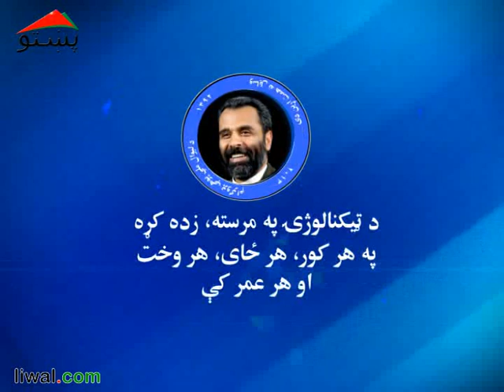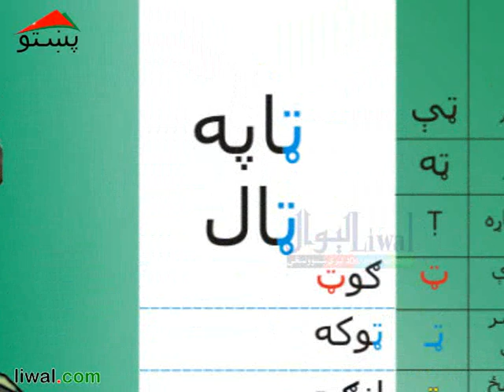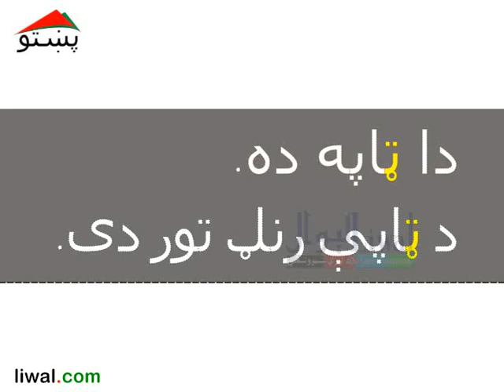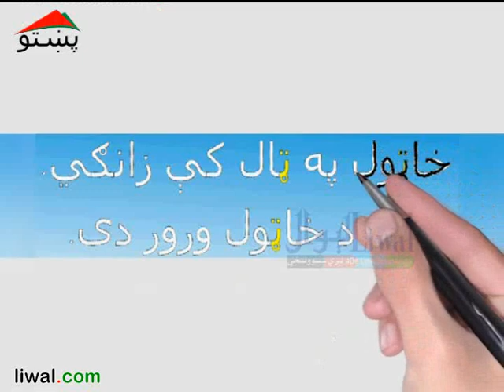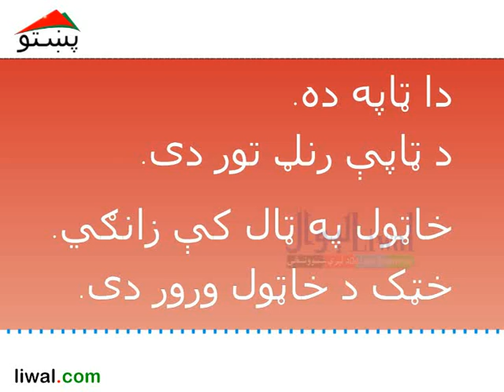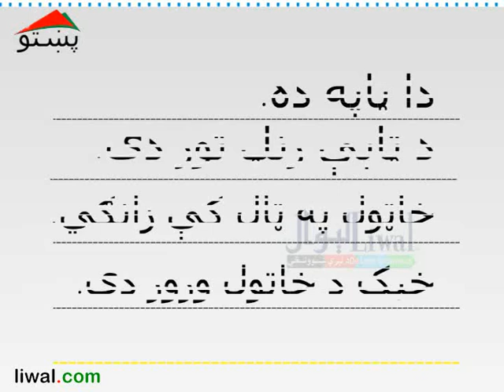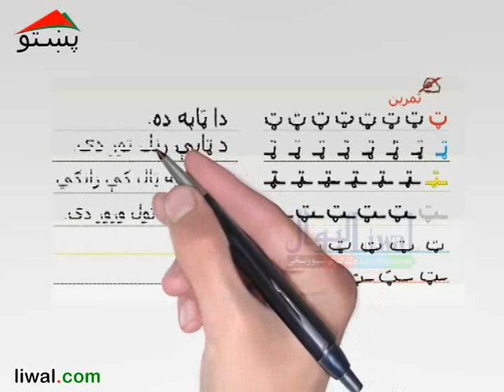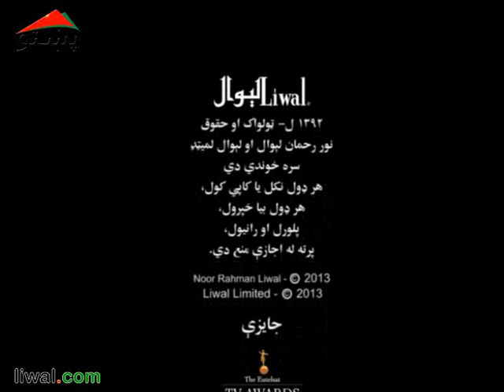دويم ټولګى ابټه ليک پنځم لوست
د ټ تورى